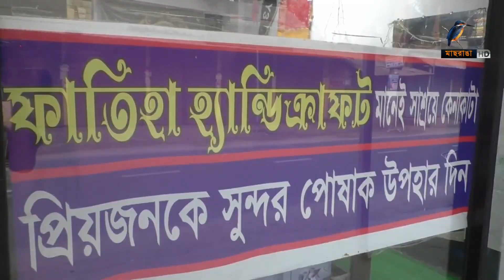সুঁই সুতার নকশা তুলে এখন নারী উদ্যোক্তা। Maasranga News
সুঁই সুতার নকশা তুলে এখন নারী উদ্যোক্তা

2 Bir Uttam Ziaur Rahman Road (New Airport Road)